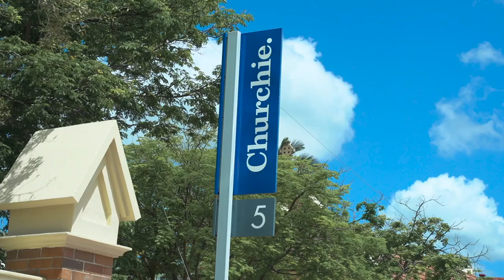Churchie Gym Tour | AlphaFit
Anglican Church Grammar School (Churchie) is an independent school for day boys and boarders, with about 1800 students from Reception to Year 12. Established in 1912, Churchie promote their dedication to celebrating achievement, character, creativity and effort across a vast range of academic, sporting, cultural and service pursuits.

At Churchie, every boy is actively encouraged to participate in the wide variety of sports, arts and activities provided. It is through such participation that holistic growth and development is achieved and that Churchie can realise the Making of Men. Thus came the need to upgrade their pre-existing strength and conditioning centre to a state of the art facility.

The new facility features not 1..but 5 Double Half Cell Cages with Custom Stacked Logo Braces, XL J Hooks and Spotter Arms. To really ensure that this is a state of the art facility they also opted for 4 x Core Lat Pulldown Low Row Towers - a first in schools across the nation - for their students to be able to perform traditional lat pulldown and seated row movements.

We have delivered a long-term solution in which Churchie have confidence in the range of equipment provided will support the needs of all coaches, staff and students.